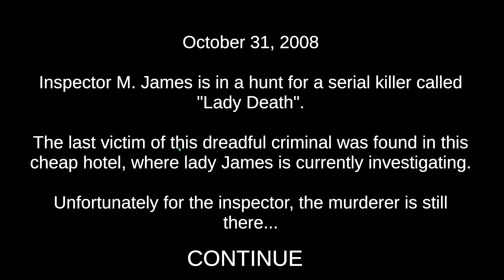when you want to make a video but the game is 2 minutes long... (Death Trips)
the entire reason this game was made was to say that silly joke...